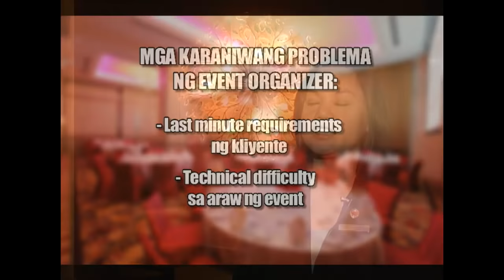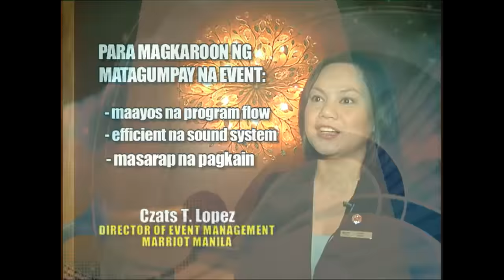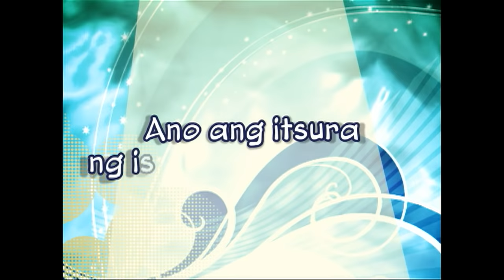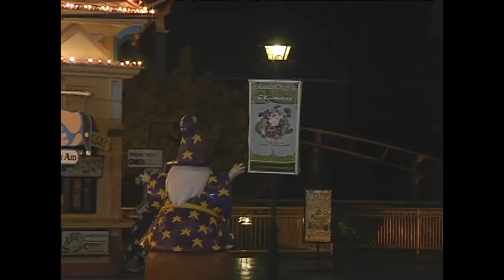Pepito Manaloto: Happy birthday, Patrick! | Full Episode 79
Para sa nag-iisang matalik na kaibigan ni Pitoy, bibigyan niya ng engrandeng sorpresa si Patrick!